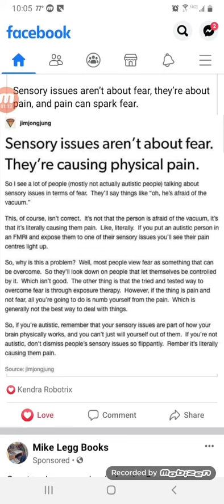I didn't know this...